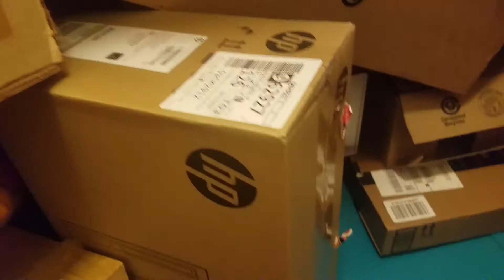punching 4 separate boxes